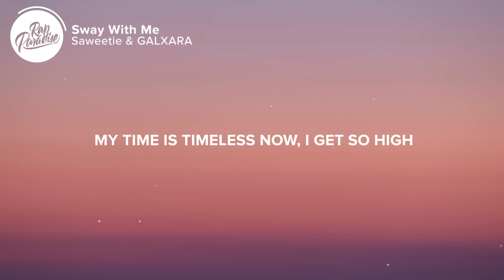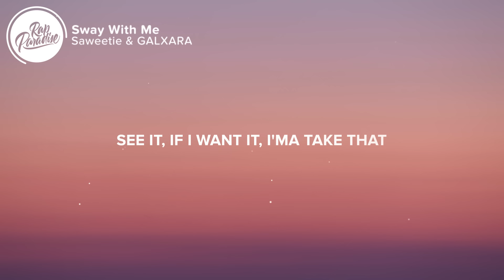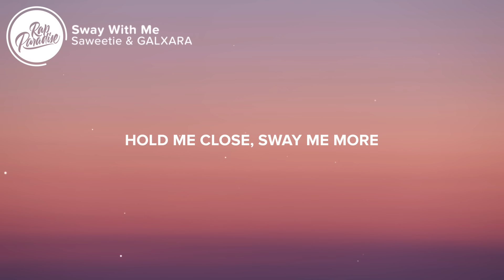Saweetie & GALXARA - Sway With Me (Lyrics)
[Chorus]
Like the lazy ocean hugs the shore

[Verse 1: GALXARA]
Flashing lights of devotion
Circling in slow motion
I kissed the lips of a potion
And now I'm out in the open
So follow me into the dark
Break off a piece of your heart
Sell it for, sell it for, sell it for money and cars
Come out, wherever you are
My motivations are what my temptations are
My heart is racing with sensation, it's sensational
I whip my diamonds out, my time is timeless now
I get so high

[Pre-Chorus: GALXARA]
The feeling, feeling so supersonic
I try to stop, but I just can't stop it
Dancin' in flames, dancin' in flames
Sway with me, sway, sway, sway

Icy (Yeah)
Super sly chick (Ayy), I be on the list
Always in the mix, I blow back a kiss
Bad boy want this, bad boy don't miss (Haha)
Run up on me, I bet he get the gist (Yeah)
Harley, Harley, catch a quick body
Vroom, vroom, vroom like I'm ridin' a Harley (Skrrt)
But I'm in a Rari (Rari); sorry, not sorry (Sorry)
Didn't say a peep, but I know them birds saw me
Tell your people to call me (Brrr)
If it is 'bout that chicken (Yeah)
The most wanted in Gotham
All your diamonds is missin' (Where they at?)
Oh, you thought I was kiddin'?
This a suicide mission (Uh huh)
You need to make a decision (Make it)
On what side is you pickin'

[Pre-Chorus: Saweetie, GALXARA & Both]
(Sway) See it, if I want it, I'ma take that
(Sway) See it, if I want it, I'ma take that (I take what I want)
(Sway) See it, if I want it, I'ma take that (Woo)
(Sway) Girls like me, they don't make that
(Sway) Girls like me, they don't make that (Sway with me)
(Sway) Girls like me, they don't make that (Sway, sway, sway)

[Bridge: GALXARA]
Take a seat, the show is beginning
All the devils are singin'
Climbin' up on the chandelier
You can't stop me from swingin'
So, follow me in to the dark
Come out, wherever you are (Oh)

👨‍💻 If you like “Saweetie & GALXARA - Sway With Me” check out these other tracks:

Picture credit
📷Camillo Castello

👩‍💻 Share “Saweetie & GALXARA - Sway With Me” with your friends!